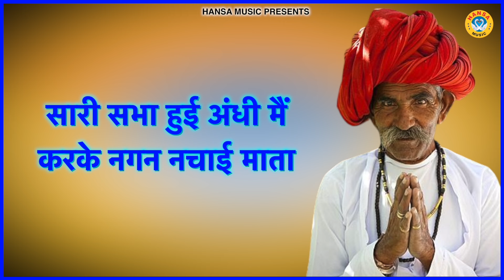आँखे नम कर देगी ये रागनी || Haryanvi Ragni || Desi Ragni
HM
► Album\ Song  :- आँखे नम कर देगी ये रागनी

► Singer :- Teena | Nisha Jangid

► Lyrics :- Hareram Bainsla

► Presents :- Hansa Dehati Ragni

  Label / Company

►Owner \ Director : Lokman Verma